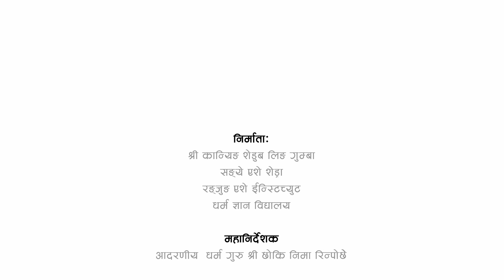श्रदेय गुरु श्री छ्योकी न्यिमा रिन्पोछे ज्यू द्वरा धर्मदेशना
आधारभुत बौद्ध शिक्षा दान तथा सम्भोटा लिपि शिक्षण कार्यक्रम